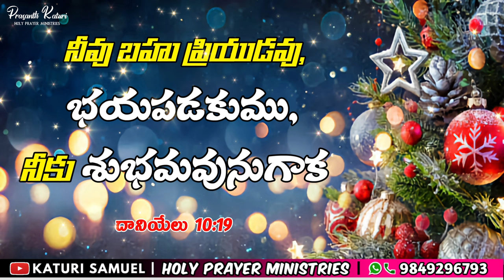Today's Promise 29.12.2023 || KATURI SAMUEL